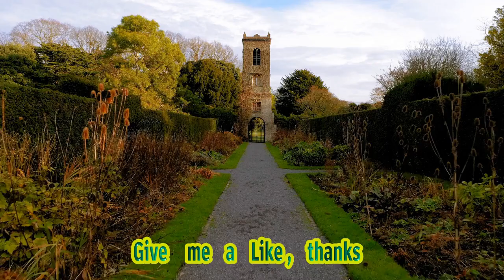'dancing With The Stars' Most Memorable Year Night Recap: Elimination, Scores - Entertainm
Ors Shared Their Personal Stories And Danced Heartfelt Routines, Paying Tribute To The People And Moments That Have Shaped Their Lives. From Heart-wrenching Tales Of Loss And Overcoming Adversity To Heartwarming Stories Of Love And Triumph, The Episode Left Audiences Captivated And Inspired. Title: Emotional Performances And Heartfelt Tributes Shine On 'dancing With The Stars' Season 32! Description: Join Us As We Dive Into The Emotional Rollercoaster That Was 'dancing With The Stars' Season 32's Most Memorable Year Night! With Tears Of Both Sorrow And Joy, The Remaining Celebrities Shared Deeply Personal Stories And Performed Heartfelt Routines That Paid Tribute To The Moments And People That Have Defined Their Lives. Don't Miss This Inspiring And Captivating Episode Filled With Love, Loss, And Triumph. Hashtags: dancingwiththestars dwts season32 emotionalperformances heartfelttributes mostmemorableyear inspiration Description Hashtags: dancingwiththestars dwts season32 emotionalperformances heartfelttributes mostmemorableyear inspiration Tags: Dancing, Stars, Celebrities, Emotional Performances, Heartfelt Tributes, Memorable Year, Love, Loss, Triumph, Inspiring, Captivating Subtitles: 'dancing With The Stars' Season 32 Captivates Audiences With Emotional Performances And Tribute In A Heartfelt Episode Of 'dancing With The Stars', Season 32's Most Memorable Year Night Brought Both Tears And Triumph To The Stage. The Show Took A Poignant Turn As The 10 Remaining Celebrity Competitors Opened Up And Showcased Their Most Cherished Memories. Throughout The Evening, The Performances Were Nothing Short Of Breathtaking, As Each Star Paid Tribute To A Significant Moment Or Person In Their Lives. From Heart-rending Stories Of Overcoming Personal Struggles To Heartwarming Dedications To Loved Ones, The Emotions Ran High, Leaving Both The Audience And The Judges Deeply Moved. One Standout Moment Of The Night Came In The Form Of A Tearjerking Tribute To The Renowned Judge, Len Goodman. Known For His Famously Blunt Yet Fair Critiques, The Show Honored His Immense Contribution To The Dance Community. Contestants And Professional Partners Took To The Floor, Giving A Memorable Performance That Left Goodman Visibly Touched. As The Night Progressed, It Became Clear That The Celebrity Competitors Were Not Only Showcasing Their Impressive Dance Skills But Also Sharing Deeply Personal Stories. From Tales Of Triumph Over Adversity To Tales Of Love, Loss, And Resilience, The Performers Captivated Viewers With Their Raw Emotions And Powerful Performances. The Judges Faced The Difficult Task Of Assessing The Performances And Assigning Scores. The Panel, Consisting Of Carrie Ann Inaba, Bruno Tonioli, And Derek Hough, Provided Constructive Feedback, Praising The Emotional Authenticity Displayed On Stage. The Scores Would Ultimately Determine Who Would Remain In The Competition And Who Would Face Elimination. While The Night Was Filled With Incredible Performances, The Elimination Portion Of The Show Brought A Mix Of Anticipation And Nervousness. The Tension In The Air Was Palpable As The Remaining Contestants Awaited Their Fate. Inevitably, One Celebrity Competitor Was Sent Home, Adding To The Bittersweet Nature Of The Evening. As The Competition Inches Closer To Its Grand Finale, 'dancing With The Stars' Season 32 Continues To Captivate Audiences With Its Emotionally Charged Performances And Heartfelt Tributes. Viewers Eagerly Await The Next Episode, Curious To See Which Memories And Stories Will Unfold As The Journey To The Crown Intensifies. 'dancing With The Stars' Most Memorable Year Night Recap: Elimination, Scores - Entertainment Weekly News | Emotional Rollercoaster! 'dancing With The Stars' Season 32's Most Memorable Year Night Brings Tears And Triumph To The Stage